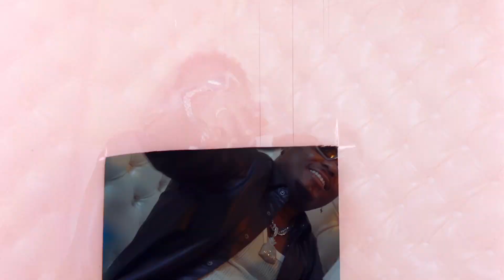Africa Wonder - Kay lanky ft passmark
Afrobeats